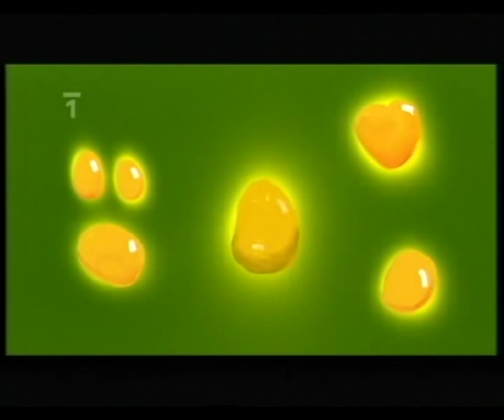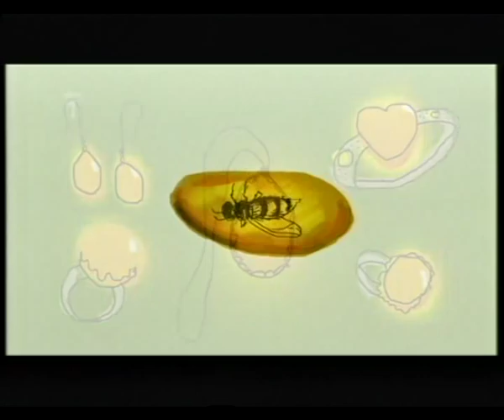lithuania - litva - Europske pexeso